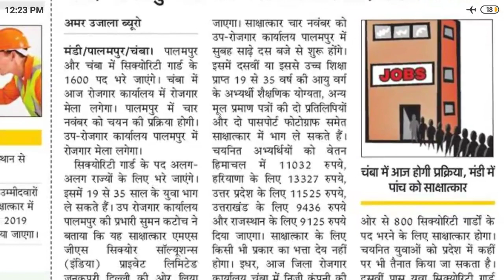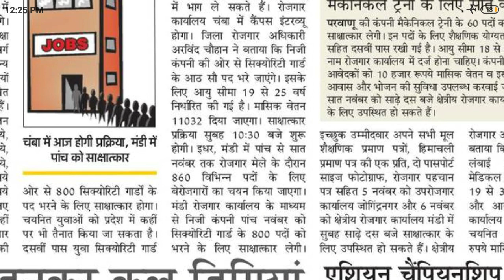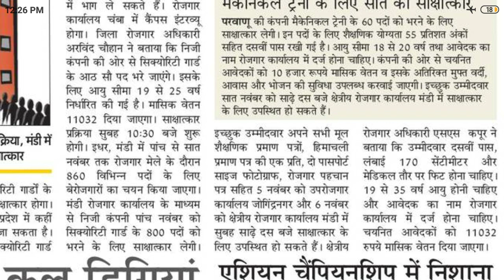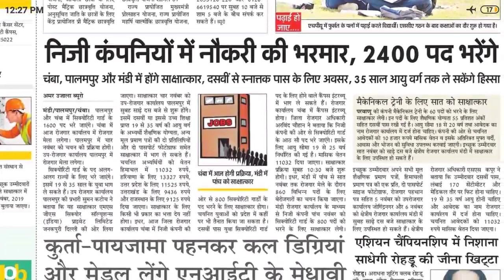Himachal Pradesh Jobs 2019|| HP latest Jobs 2019 || Check Now